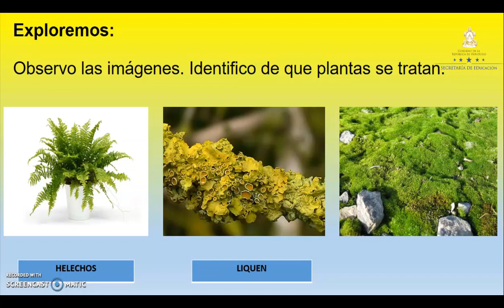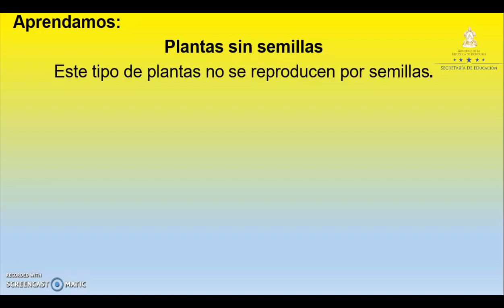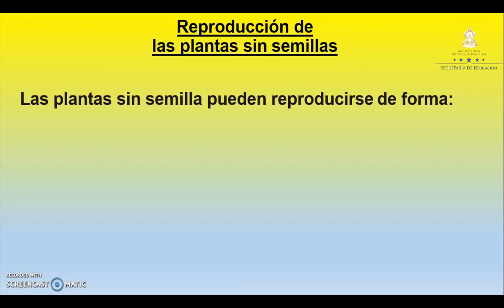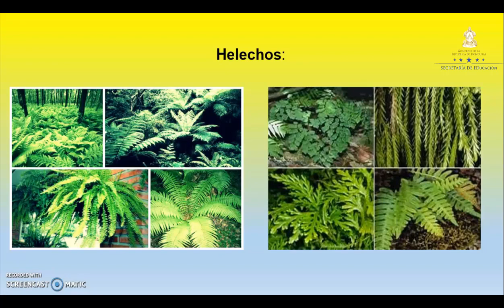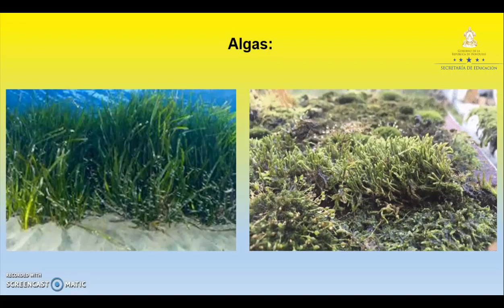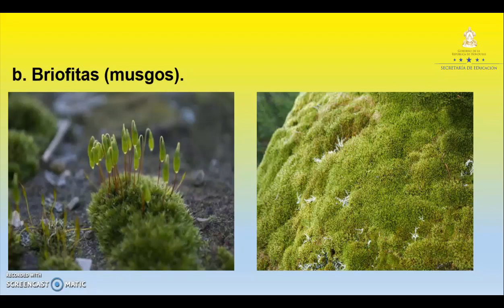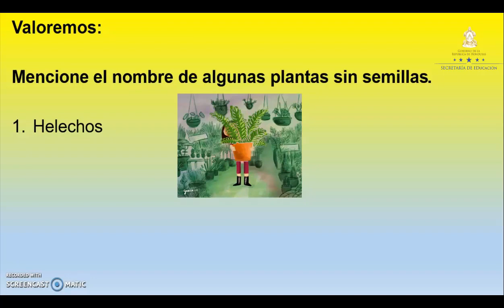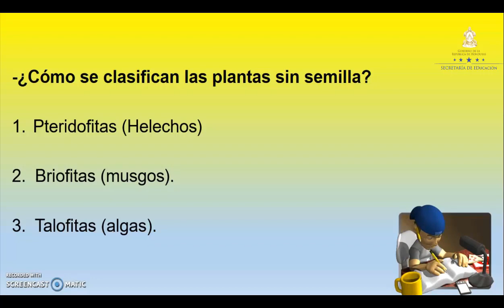Plantas sin semillas – Séptimo Grado – Ciencias Naturales